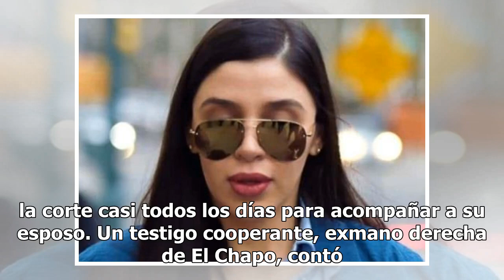El Chapo sigue contando con mi apoyo a pesar de todo: Emma Coronel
La esposa de El Chapo Guzmán, la joven Emma Coronel, aseguró que su marido es un "excelente padre, amigo, hermano, hijo, pareja" y que ella es "un buen ser humano", al culminar el monumental juicio del capo mexicano en Nueva York."Todo lo que se habló en el juicio sobre Joaquín, bueno y malo, para m...